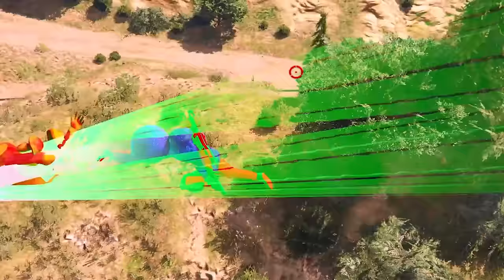$1 LAVA MUSHROOM MAN FAMILY SUIT TO $1,000,000,000 LAVA MUSHROOM MAN FAMILY SUIT IN GTAV